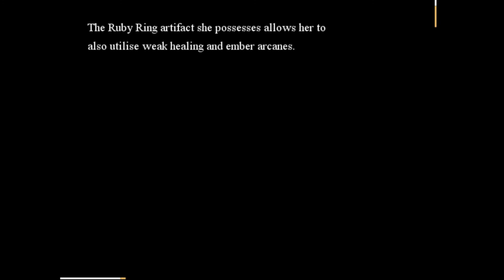Meta Revelations: Ring Spirits - 3 - Coming to Tay Rescue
So. We're getting to the big meat of this whole thing. We're visiting a crater. And we're meeting our new party member Tay. Who has no recollection as to how she ended up there. Okay then.

This boss Shaena isn't really much to say. You can afflict her with status ailments. Which can ease you in a little more (if you grind like me to insane levels).

The first part's also an extra boss which is tough but if you're like me and you reached high levels, you should be fine. As seen in the video. Honestly, the fights here are self explanatory.